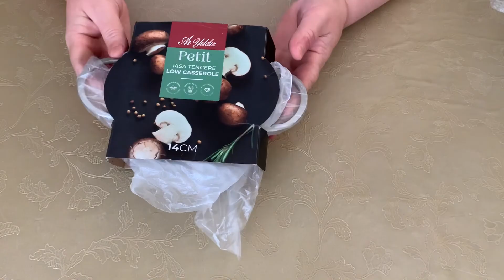ÇEYİZ ALIŞVERİŞİM EYLÜL 🛍 VICTORINOX SOLINGEN PASABAHÇE